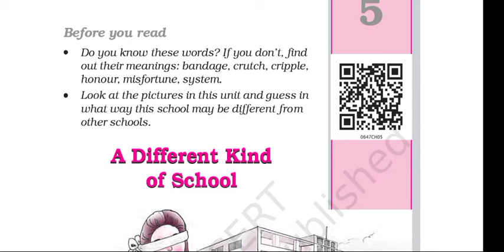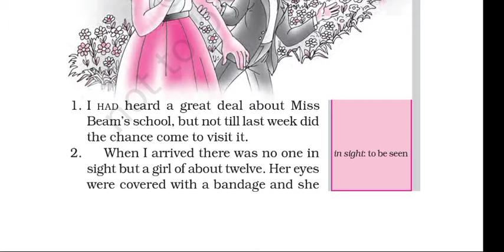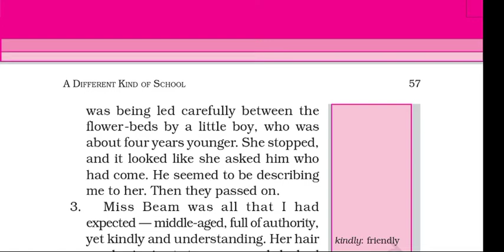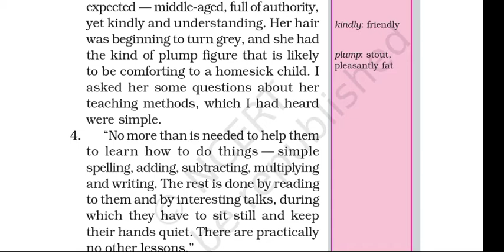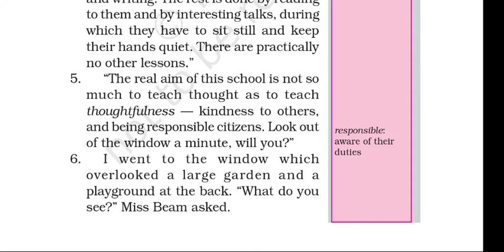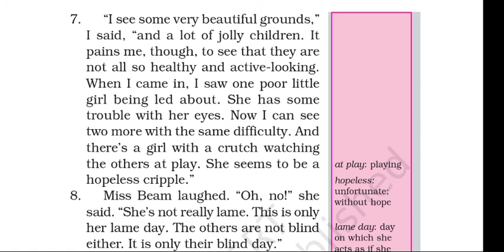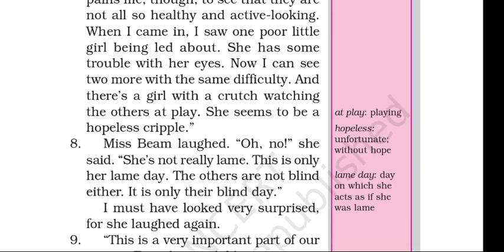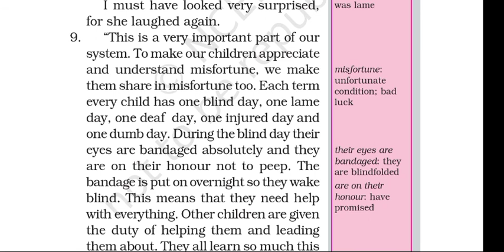Class 6. Lesson 5. Part 1. A Different Kind of School. Honeysuckle. NCERT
Video by Harbir Sir.